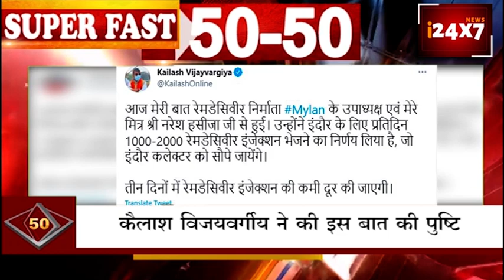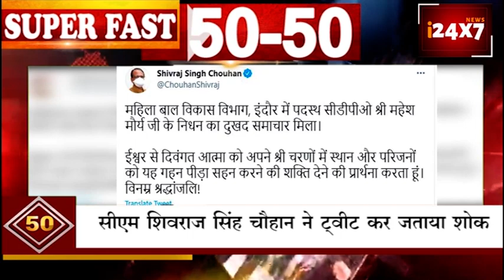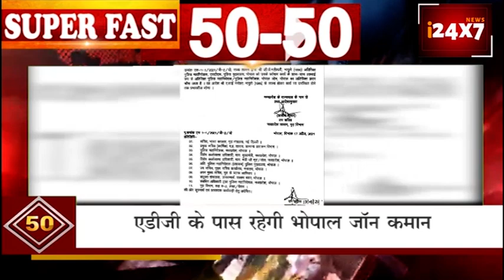|| 50-50 NEWS ||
i24x7 news

देश में नोवल कोरोना वायरस काप्रप्रकोप लगातार बढ़ रहा है। बॉलीवुड जगत भी इसके चपेट में आ गया है। हाल ही में एक्टर विक्की कौशल भी संक्रमित हो गए थे। लेकिन अब उन्होंने कोरोना वायरस को हरा दिया है। विक्की ने खुद सोशल मीडिया पर इसकी जानकारी दी है। कौशल ने अपने ऑफिशियल इंस्टाग्राम पर अपनी फोटो शेयर की है। उन्होंने पोस्ट में कैप्शन लिखा है निगेटिव। विक्की ने लिखा है कि आज टेस्ट रिपोर्ट निगेटिव आई है। आप सभी की शुभकामनाओं और संदेशों के लिए धन्यवाद।
सुपर - अभिनेता विक्की कौशल ने हराया कोरोना को
      सोशल मीडिया पर शेयर की अपनी मुस्कुराती हुई फोटो
2  कोरोना की  दूसरी लहर इतनी खतरनाक होगी। इस बात का अंदाजा किसी को नहीं था।  दो दिन में आक्सीजन की समस्या खत्म हो जाएगी। यह बात सांसद शंकर लालवानी ने शनिवार को कही। उन्होंने कहा कि अब कोविड के लिए हम एक हजार बेड की व्यवस्था करेंगे। कम लक्षण वाले मरीजों के लिए कोविड केयर सेंटर तैयार हो चुका है। विधायक संजय शुक्ला के आत्मदाह करने की धमकी पर उन्होंने कहा कि अभी नगर निगम चुनाव बहुत दूर है। यह समय राजनीतिक करने का नहीं है। सभी मिलकर शहर को इस महामारी से बचाने के प्रप्रयास कर रहे है।
सुपर - इंदौर सांसद शंकर लालवानी बोले
         अंदाजा नहीं था दूसरी लहर इतनी घातक होगी

3  देवास के जिला अस्पताल प्रप्रबंधन की गंभीर लापरवाही सामने आई। वार्ड से कोविड मरीज भाग गया और किसी को भी पता नहीं चला। मरीज के भागने की सूचना के बाद वार्ड और अस्पताल में हड़कंप मच गया। करीब 30 मिनट बाद मरीज अस्पताल से करीब 200 मीटर दूर बस स्टॉप पर बैठा मिला। जिस पर पीपीई किट पहने स्वास्थ्यकर्मी उसे बाइक पर बैठाकर अस्पताल लाए।
सुपर - वार्ड से भगा कोरोना संक्रमित मरीज
     स्वास्थकर्मी बाइक से लाये बस स्टैंड से मरीज

4  देशभर में तेजी से बढ़ रहे कोरोना वायरस के प्रकोप के मद्देनजर नेशनल टेस्टिंग एजेंसी (छंजपवदंस ज्मेजपदह ।हमदबल) ने श्रम्म्  जे  इ इ मैन 2021 की अप्रैल में होने वाली परीक्षा स्थगित कर दी है. जान लें कि  जे इ इ मैन 2021 एग्जाम के दो सेशन पहले ही फरवरी और मार्च में पूरे हो चुके हैं. कोरोना के बढ़ते मामलों के बाद स्टूडेंट्स और उनके माता-पिता की मांग देखते हुए नेशनल टेस्टिंग एजेंसी ने परीक्षा को स्थगित कर दिया.
- अप्रैल में होने वाली जे इ इ मैन 2021 एग्जाम स्थगित
. नेशनल टेस्टिंग एजेंसी ने परीक्षा को स्थगित कर दिया.